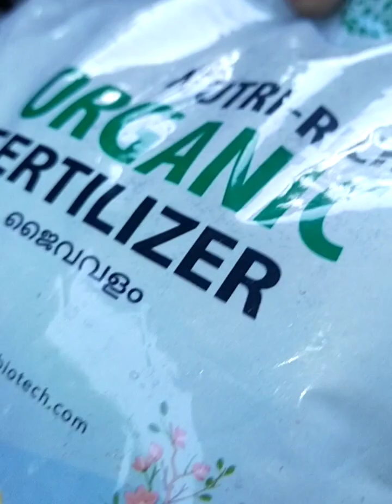റോസ ചെടി .ടിപ്സ് നോക്ക്.കണ്ണ് നിറയെ പു കാണാം. വെറും 200 രൂപ ക്ക് ചെടി നിറയെ പു.9744460246